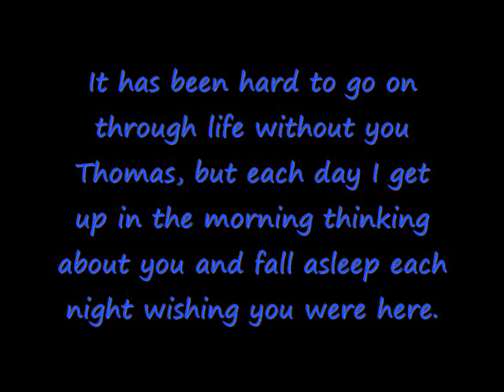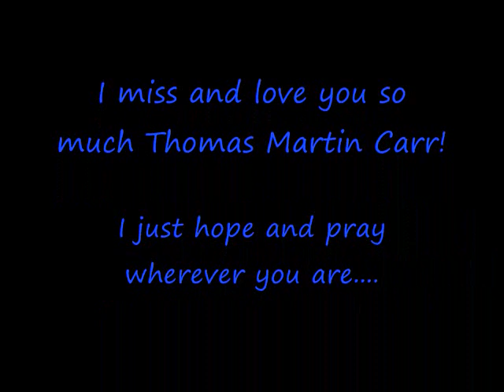Rest In Peace Thomas Carr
Thomas Carr passed away at the age of 21. He will forever be in our hearts and and will forever live on in each and every one of his friends and family members. With love I give you this video that I made shortly after his death. Forever 21, We love you Thomas. Rest in Peace. The song playing in the background I own no rights too. It is Mariah Carey - Butterfly. A song that makes me think of Thomas (: